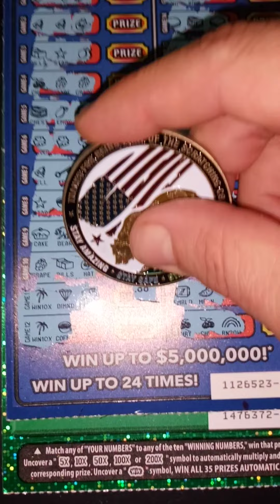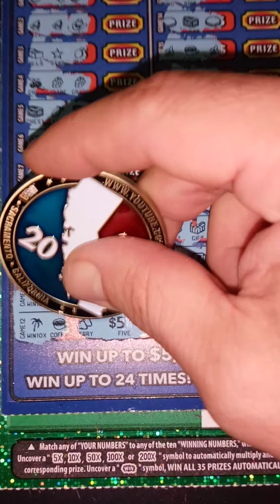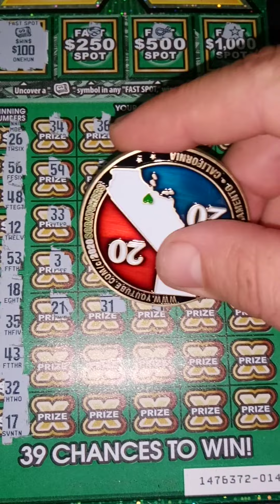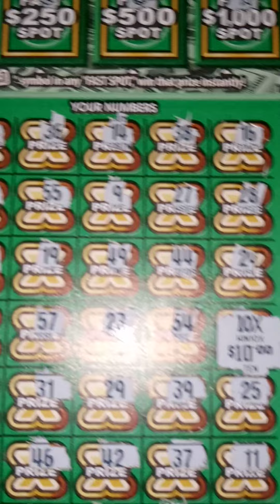💥 HUGE WINS! 💥 10X, BONUS SPOT, BEARS FOUND 💥 AND PALM 🌴 TREES 10X WOW!!!!